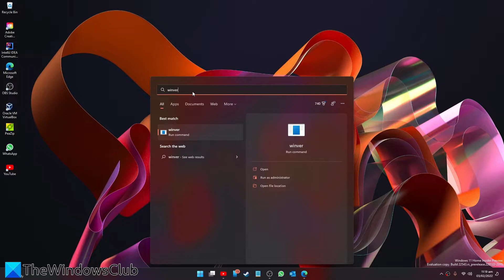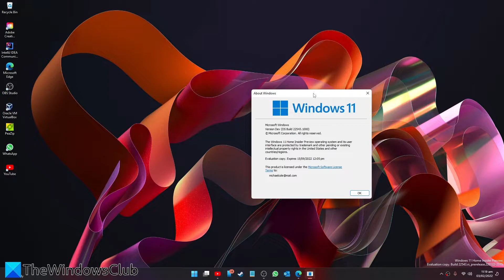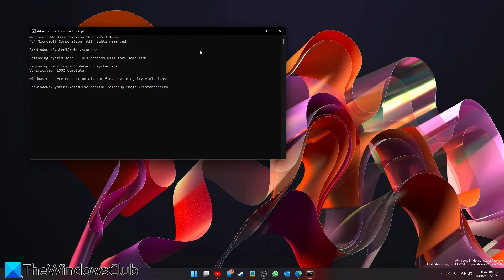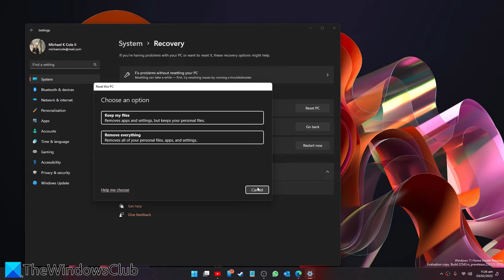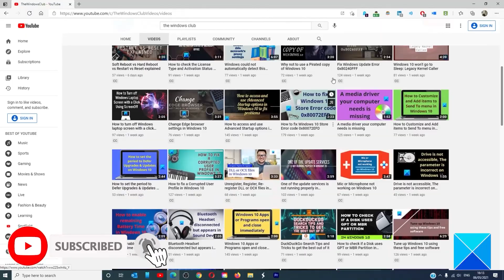Windows cannot find GPEDIT.MSC on Windows 11/10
When searching for Group Policy or gpedit.msc on your Windows 11 or Windows 10 computer, if you receive a message Windows cannot find GPEDIT.MSC, Make sure you’ve typed the name correctly, then try again, then this guide will explain why this happens and what you can do about it.

If you cannot find the Group Policy Editor on your Windows 11/10 computer when you search for gpedit.msc, here are some suggestions that will help you:

1] Check your Windows version first

2] Run System File Checker

3] Repair System Image

4] Use Cloud Reset or Reset This PC option

5] Repair Windows using installation media

Timecodes:
0:00 INTRO
0:30 CHECK VERSION
1:35 RUN SFC/DISM SCAN
3:09 SYSTEM RESET
3:55 OUTTRO